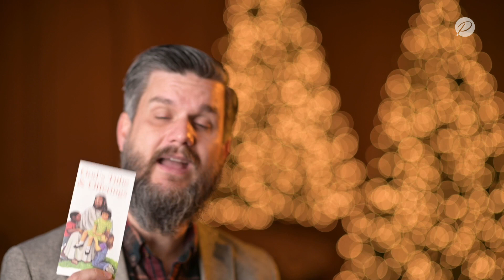Pioneer’s Beginner & Kindergarten Sabbath School: December 12, 2020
This is the Sabbath School from Pioneer Memorial Church on the campus of Andrews University. In this week’s video we will cover the lessons for Beginner and Kindergarten, ages birth through 6. In this video you will learn about Jesus's birth and the shepherds.